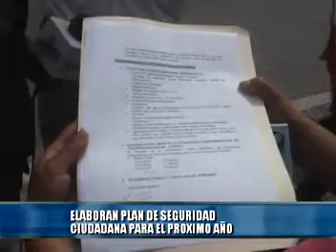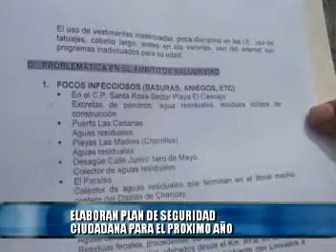2(26/12/11) luis mora valencia plan de seguridad ciudadana 2012.mpg